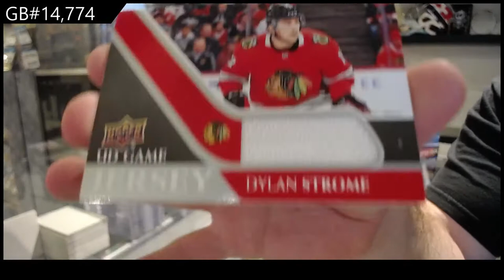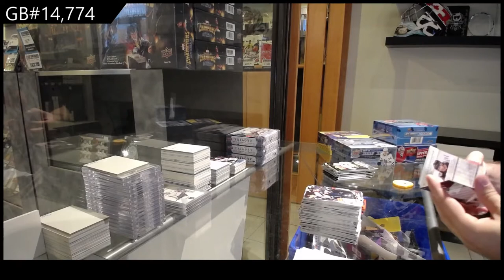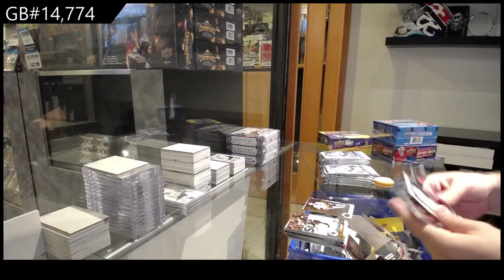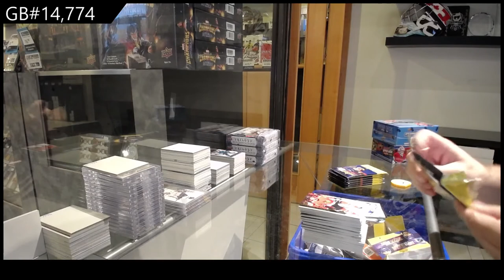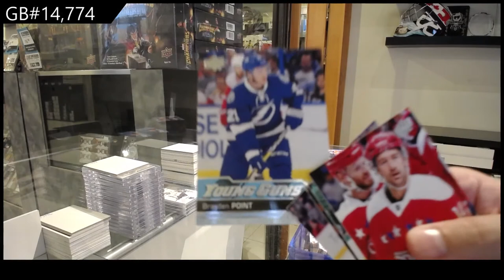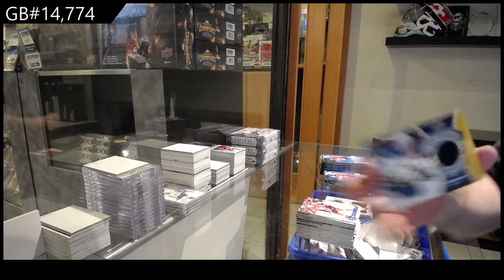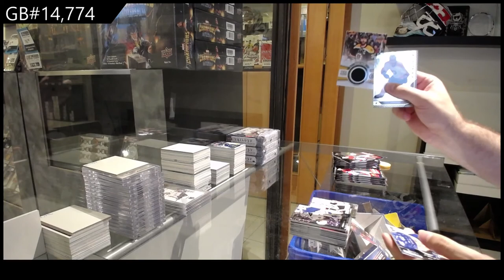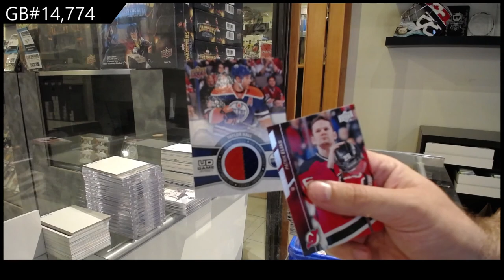Upper Deck Series 1 & Series 2 Hockey Multi Year Box Break - C&C GB #14,774